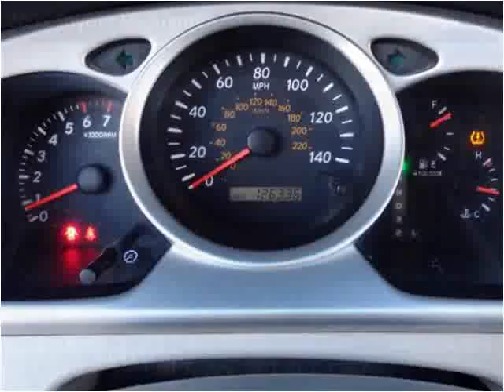2004 Toyota Highlander Used Cars Salt Lake City UT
This 2004 Toyota Highlander is available from Car City.